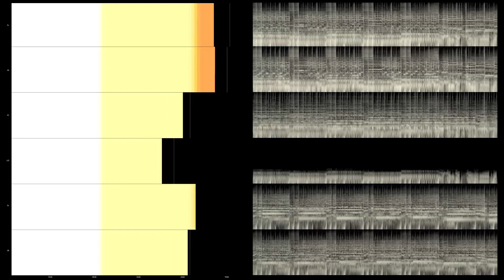Eagles - Hotel California (DVD-Audio Multichannel 5.1 Surround Music)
2001 Elektra